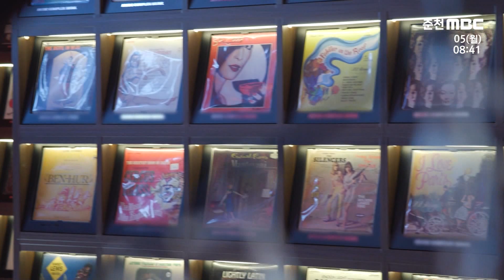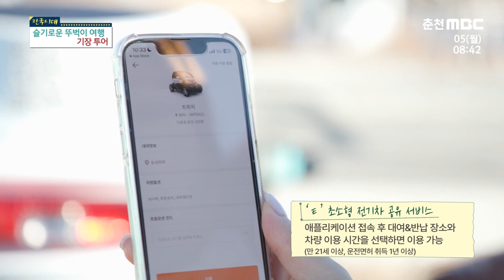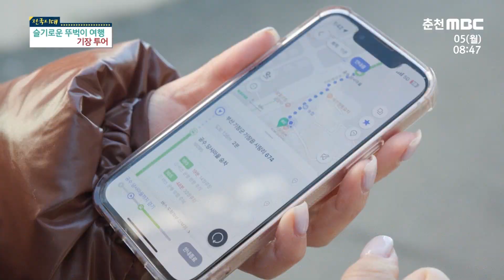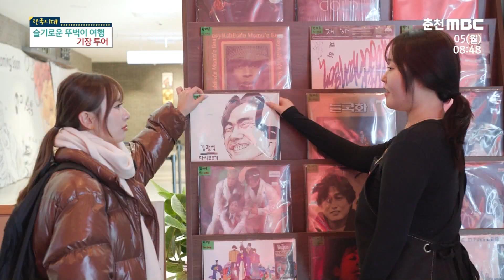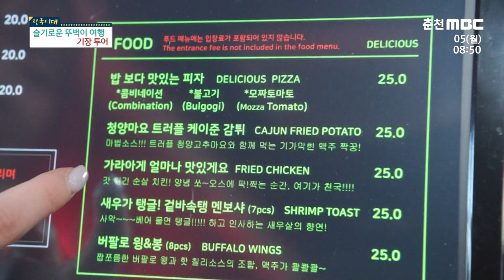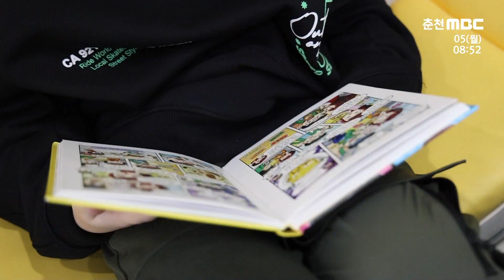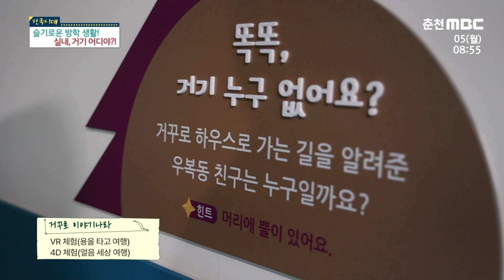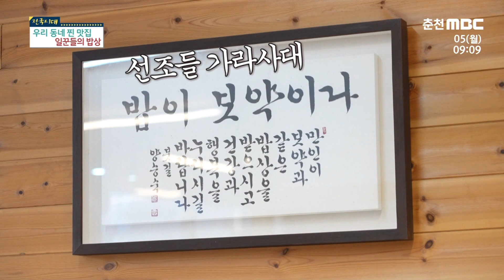[전국시대] 셸 위 댄스?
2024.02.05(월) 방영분